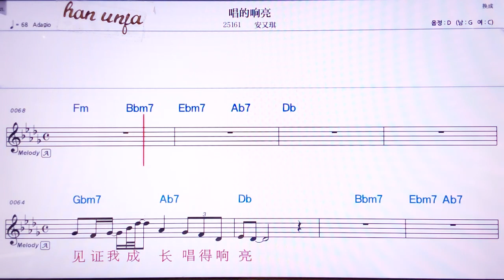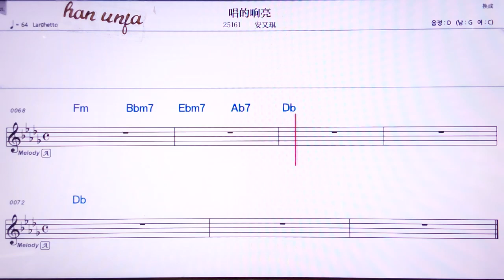💖 창더샬리양/안여우치 👍MR,노래방, 악보, 코드,Karaoke With Sheet Music